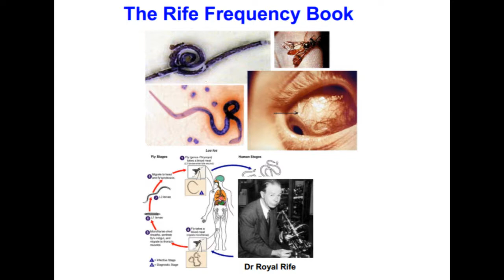Sordera Parcial/Total Rife Book 1990